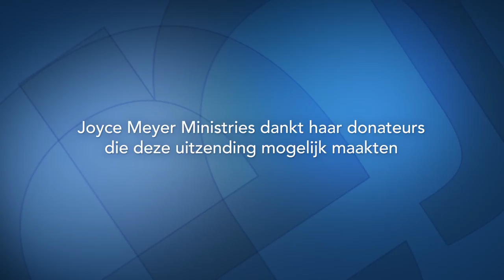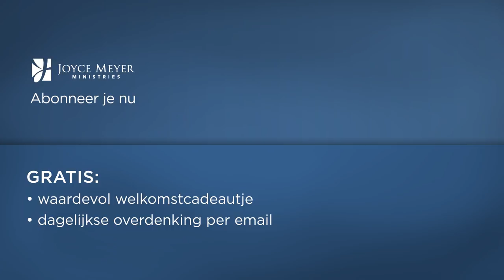Het belang om zorg te besteden aan jezelf (1) – Joyce Meyer – Met Jezus in je dagelijks leven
Wie op een gezonde manier voor zichzelf zorgt, heeft lief en waardeert wat God geschapen heeft. Waarom dat zo belangrijk is, vertelt Joyce Meyer in deze uitzending.